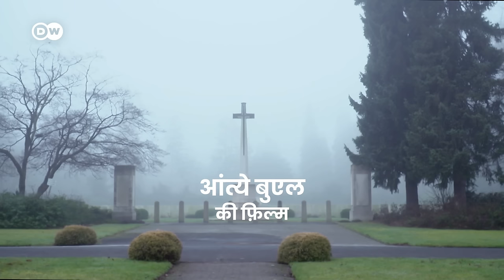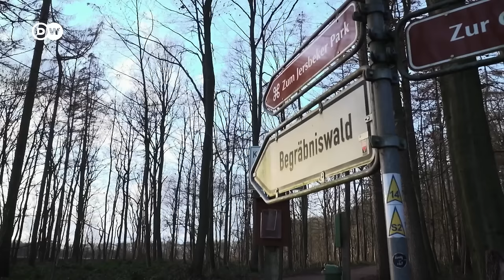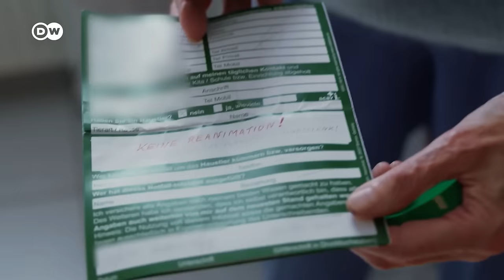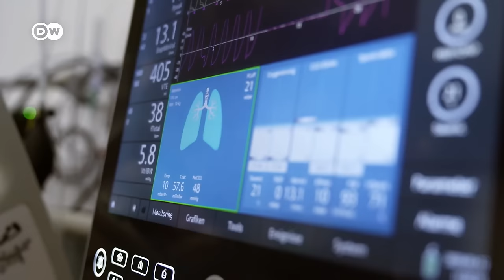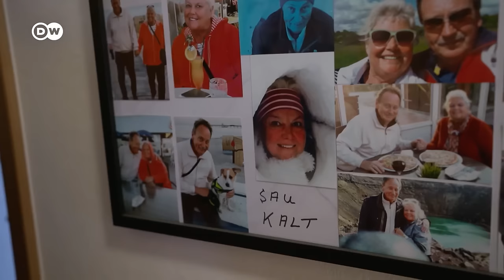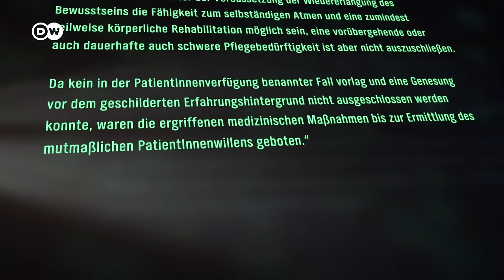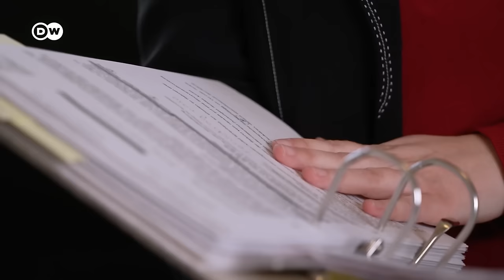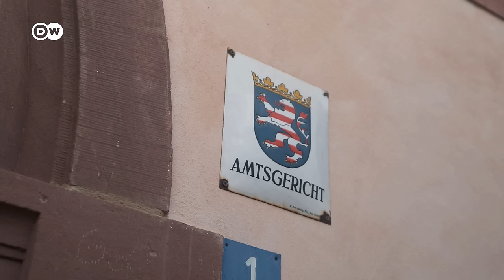अपनी शर्तों पर मरना [How would you like to die?] | DW Documentary हिन्दी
पश्चिमी देशों में ज़्यादातर लोग अपने जीवन के आख़िरी पल अस्पताल में बिताते हैं. क्या वे घर में मरना पसंद करेंगे? जर्मनी में आधे से ज़्यादा लोग आईसीयू में मरते हैं. कुछ नर्सिंग होम में मरते हैं तो कुछ अस्पतालों में. ऐसा क्यों?

ज़्यादातर लोग घर पर मरना चाहते हैं. लेकिन बहुत ही कम लोग शांति से अपने परिवार के बीच अपनी आख़िरी सांस ले पाते हैं. इंग्रिड लैंडर को ही लीजिए. वह दिल के दौरे के बाद पिछले तीन महीने से कोमा में वेंटीलेटर पर थीं. उनके पति, उनकी मृत्यु और आख़िरी इच्छा को पूरा करने के लिए डॉक्टर्स से जूझ  रहे थे. उन्होंने कहा कि “यह बहुत ही डरावना है. वह महीनों तक, मशीनों के सहारे नहीं जीना चाहती थी”.

आधुनिक दवाइयों के सहारे लोग ज़्यादा समय तक जीवित रह पा रहे हैं. हालांकि अस्पतालों को भी गंभीर मरीजों के इलाज़ से काफ़ी कमाई हो सकती है, ख़ासकर आईसीयू में. आईसीयू के डॉक्टर उवे यानसेंस मानते हैं कि मौत और मारने में पैसा काफ़ी मायने रखता है. एश्वाएलर के जांक्ट अंटोनियोस हॉस्पिटल के आईसीयू विंग, जहां यानसेंस काम करते हैं, वहां लगभग हर दिन लोग मरते हैं. बहुत से बुज़ुर्ग मरीज़ अनिश्चित काल के लिए वेंटीलेटर्स पर हैं. डॉक्टर, नर्सें, और अस्पताल के पादरी नियमित रूप से एथिक्स पर चर्चा के लिए मिलते रहते हैं. उनकी चर्चा का विषय होता है, कि – “क्या ज़्यादा गंभीर मरीज़ को मरने में सहायता करनी चाहिए या उन्हें कृत्रिम उपायों से जीवित रखा जाना चाहिए? थेरेपी का उद्देश्य क्या है? मरीज़ की इच्छा क्या है? चिकित्सकीय रूप से क्या संभव है, क्या होना चाहिए?” डॉक्टरों के लिए भी, मरीज़ की मृत्यु को लेकर निर्णय लेना कभी आसान नहीं होता.

यह फ़िल्म पश्चिमी समाज की वर्जनाओं को झकझोरती है. लोगों को अवास्तविक लंबी खिंचने वाली बीमारियों से कैसे बचाया जा सकता है, और क्या उन्हें वह इलाज मिल रहा है जैसा वे चाहते हैं या जिसकी उन्हें ज़रूरत है?